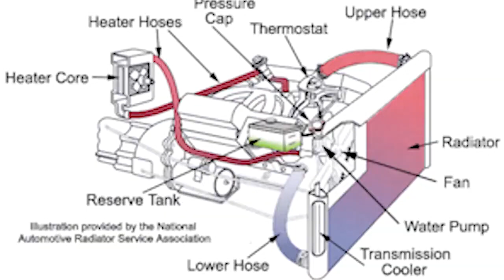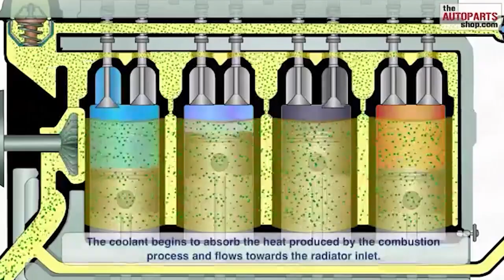JANGAN CAMPUR CECAIR LAIN DALAM RADIATOR | INI AKIBATNYA!⚠️